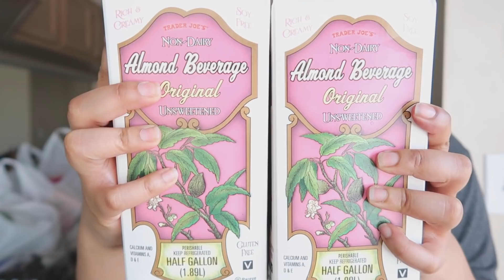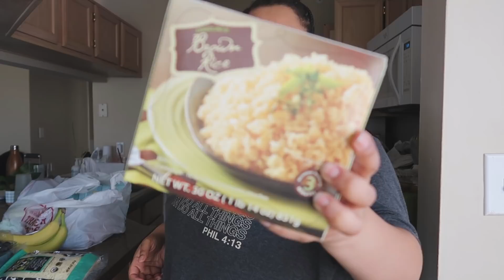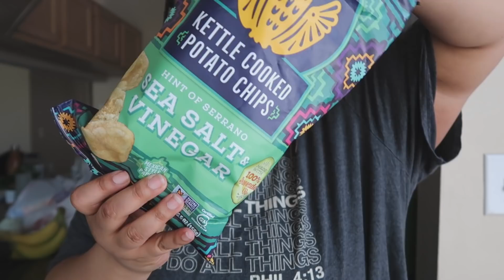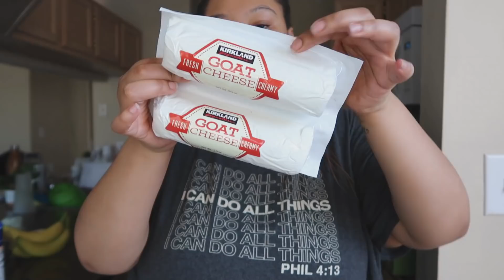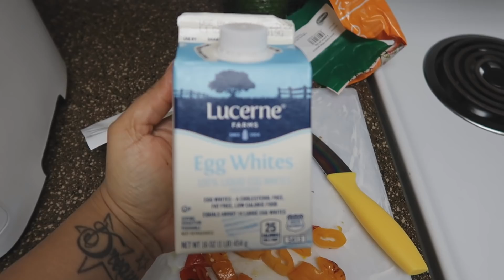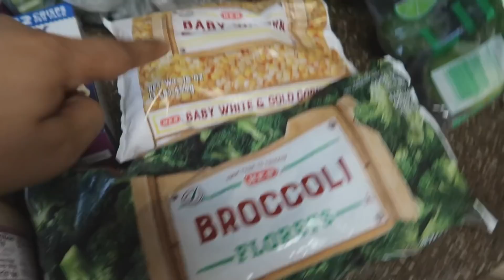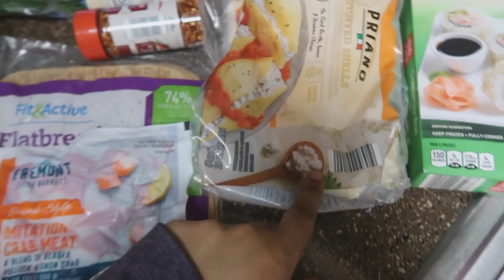Huge Kitchen Restock Haul - Costco, Trader Joes, Aldi! | The calm after the storm | Edyn Weekly Vlog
Connect: edynloveslife

WW (get a free month)

My kimono is super old, no link!

I only accept cruelty-free products for review. Sending a product does not guarantee a review, the product must align with my message and I have to love it!

+FTC+
Most products are purchased by me, on occasion products are provided for review (paid & unpaid). All opinions are my own!